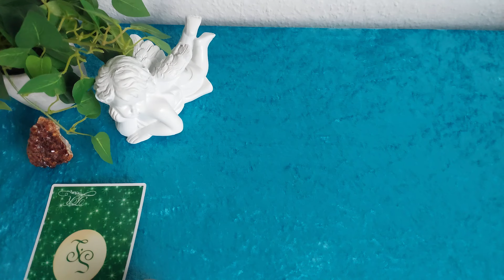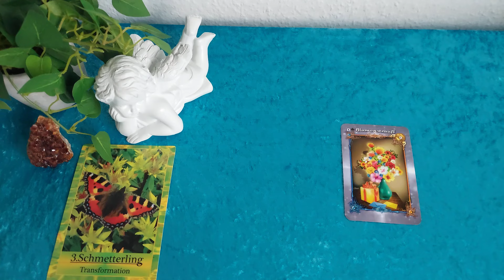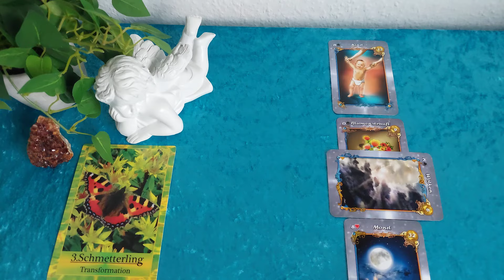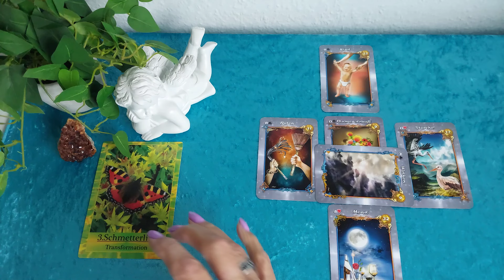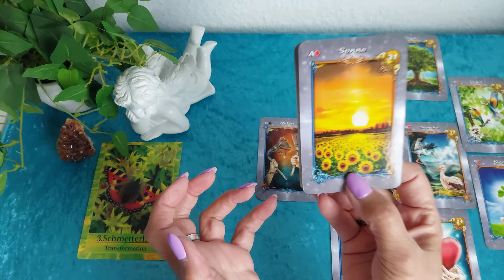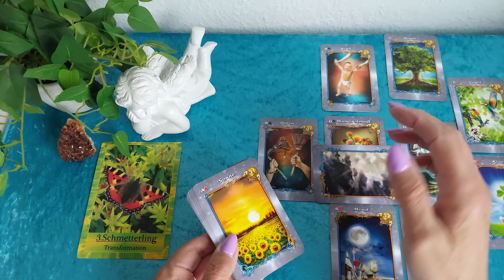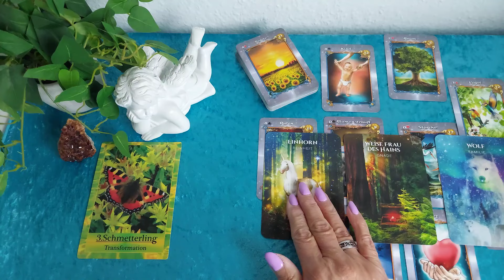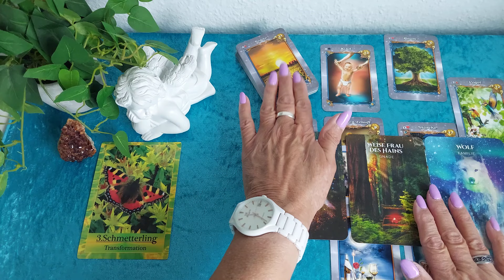SPONTANORAKEL (06.03.2024) Zeit der Transformation - es wartet Glück und Erfolg. Nicht aufgeben !!!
Im Wechsel von mir verwendete Kartendecks:

-Krafttier Orakel  von Jeanne Ruland + Krafttier Orakel 2 von Jeanne Ruland+Murat Karacay
-56 Golden Mystic Lenormondkarten von Natalia & Marianna Jermakova
-32ziger Skatkartendeck
-40 mystische Lenormandkarten von Angelina Schulze
-36 Lenormandkarten von Alexandra Zimmer + 1 Karte Wunscherfüllung
-78 Smith-Waite Tarotkarten Reprint's by Spirit of Elements

YouTube: Zweitkanal "Nanny''s Orakel 2.0"